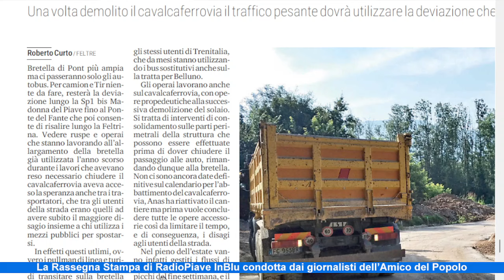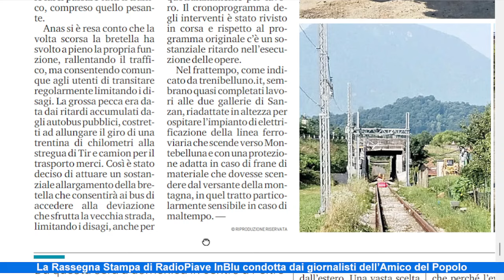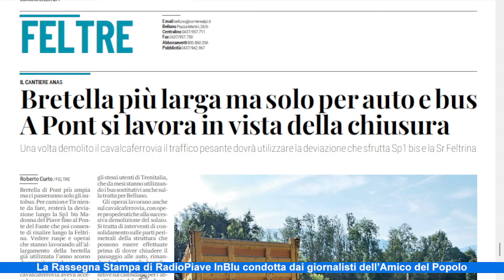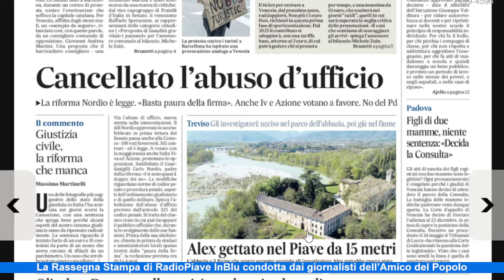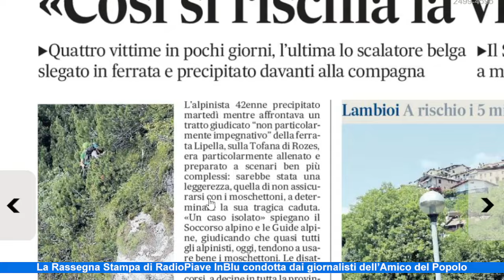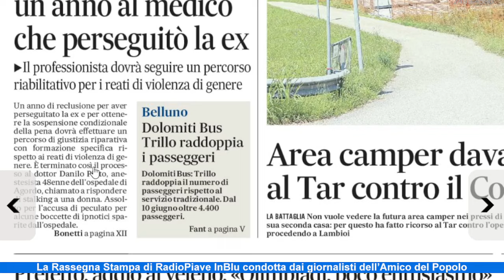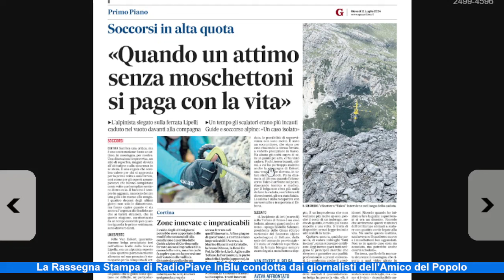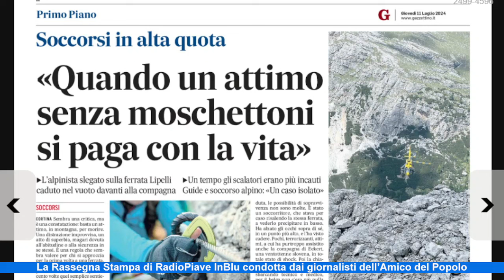Giù il cavalcaferrovia, lavori sotto Busche. La Rassegna di giovedì 11 luglio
Si preparano mesi di disagi per il traffico stradale: sono iniziati i lavori per l'abbattimento del cavalcaferrovia di Pont, appena sotto Busche: l'Anas ripropone la bretella che era già stata sperimentata ma in versione allargata, in modo che possano utilizzarla anche bus e corriere; i camion, invece, dovranno fare una deviazione lunghissima.
Come mai ci si fa male in montagna? Incidenti e disgrazie dovrebbero insegnarci.
Nordio ha abolito l'abuso d'ufficio.